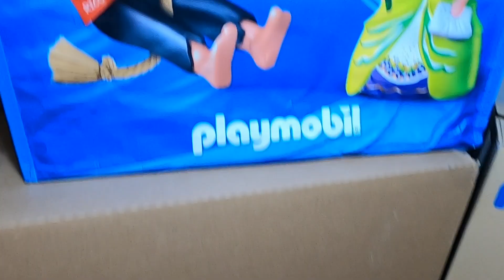CAJA SORPRESA 6 DE NUESTRO CALENDARIO DE ADVIENTO MÁXIMO SIII SIIII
Sexta caja sorpresa siiii  que traerá lo vamos a ver siiii maaaximoooo click